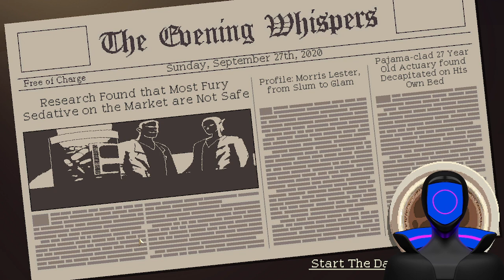Coffee Talk Part 4